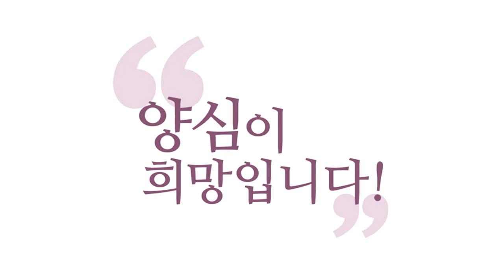[3분 법문] 3분 안에 배우는 불교 수행의 핵심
230304철학특강

불교로 가볼게요.
앉아서! 앉아서라는 건
일 없을 때입니다.
생각, 감정, 오감 안 일으켜도 될 때
일 없을 때 선정에
전념할 때는 제외하고
일 없을 때는 선정에 전념하래요.

선정(禪定)이라는 게 뭐죠?
정신 모으고 있는 거예요.
마음챙김과 자성(自性) 알아차림
이게 선정입니다.
앉아서 선정에 들었다는 건 선정이
멍충이 되는 자리가 아니에요.
마음을 고요하게 하면
정혜쌍수(定慧雙修)라서
선정이 있으면 지혜가 따라옵니다.
선정에 들면 자명해집니다.
나의 자성에 자명해져요.

그래서 내 안에 6바라밀이
본성이 있다는 걸 알게 돼요.
이게 대승기신론 주장이거든요.
그래서 앉아서 고요할 때는
내 안에 진리의 본성이
6바라밀이라는 걸 알게 되고요.
그 때를 제외하고는
뭘 하라고 돼 있죠?
움직일 때는 뭐 하라고 돼 있죠?
앉아서 선정에 전념할 때
즉 생각 완전히 비울 때 말고는

생각을 적극적으로 해 가지고
일체의 상황에서
선과 악을 남김없이 관찰해라.
뭐가 선이고 악인지 자명한지
뭐가 자명한지 뭐가 찜찜한지
남김없이 알아차려 가지고
그걸 구현해라.

불교 대승기신론이
주장하는 것도 별거 없네요.
정혜쌍수만 잘 하면
선정에 들어서 지혜가 일어나고
그 지혜를 가지고 실천에 옮기니까
결국은 '선정과 지혜'가
제일 중요하다.

선정과 이 두 지혜의 덕목들
직관과 분석,
이거 양날의 이 칼을 이용해가지고
이게 선정과 하나가 되면
또 선정과 이 지혜가
양날개가 되겠죠.
직관과 분석도 양 날개가 되겠지만
이래 가지고 세세생생(世世生生)
보살도를 실천하면서
성불제중(成佛濟衆) 나는 부처되고
중생도 다 구제해서
부처 만들 수 있다.
이렇게 사시라고요.

여러분 앉아 있을 때 선정에
그러면 전념하고 계세요.
지금 정신 모으고 계셔야죠.
선정에 전념할 때는 '사마타'에
전념할 때니까 일 없을 때입니다.
그러면 그 안에서 '진리의 직관'

불교식으로 얘기해 볼까요?
생각 없는 지혜,
무분별지가 작동해요.
그러면 분별지가
그 다음에 따라옵니다.
무분별지 다음에 이 직관을
받아가지고요 그 전과는 다른
지혜로운 생각을 하게 돼요.
이게 분별지예요.
분별지는 분별심이 아닙니다.
지혜예요. 모든 걸 꿰뚫어보는
지혜가 생겨요.

뭐가 자명하고 뭐가 찜찜한지
꿰뚫어볼 수 있어요.
그래서 대승기신론의
이 심법도 다른 건 없다.
크게 말하면 선정과 지혜의 쌍수다.
선정과 지혜를 함께 닦자.
일 없을 때는 '선정'에 집중하고,
일 생길 때는 '지혜'에 집중하자.
그 지혜란 뭐냐?
자명, 찜찜 선악을 남김없이
알아차리는 게 진짜 지혜다.
일 없을 때는 '다 몰라' 하고 쉬어라.
이해되시죠?